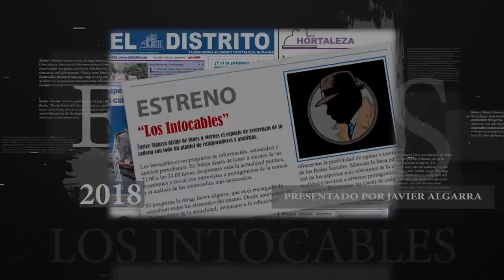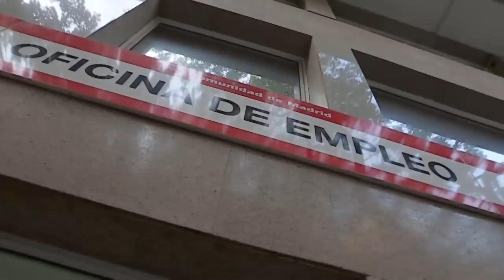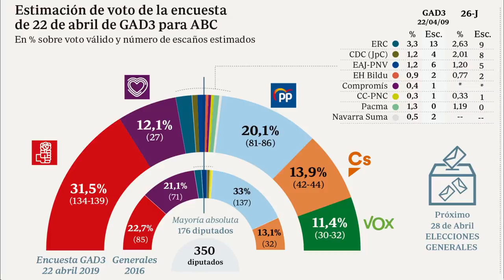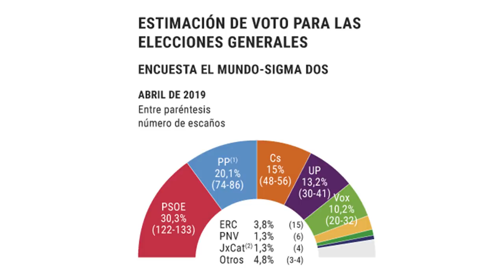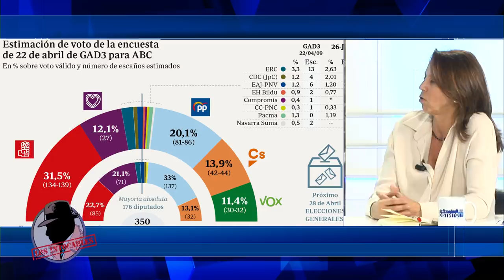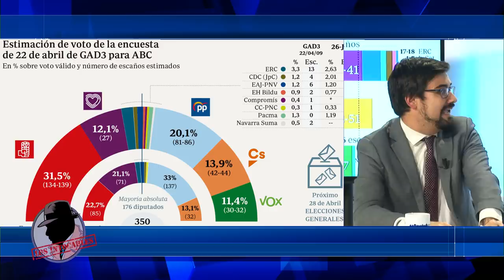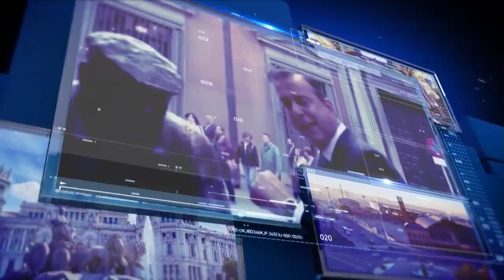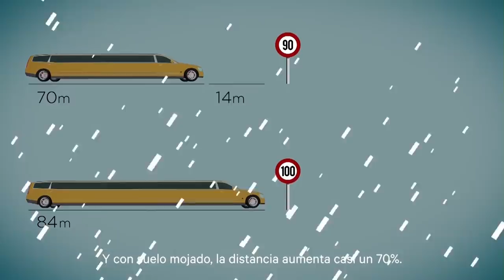La herencia de Sánchez deja a España al borde de la recesión con el peor dato de paro desde 2013